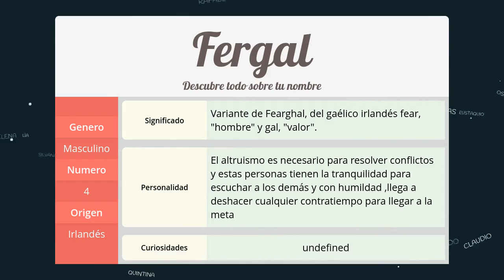Significado de Fergal, nombre Irlandés para tu bebe niño o niña (origen y personalidad)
Descubre el significado del nombre (Irlandés) Fergal y el origen de su procedencia. En la fuente original podras descubrir la personalidad y algunos datos curiosos del nombre para tu bebe.